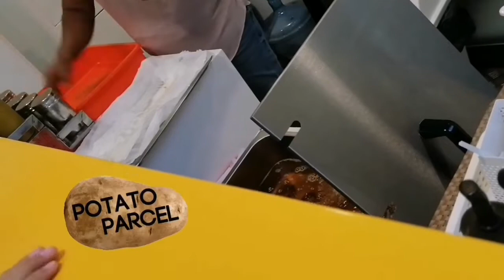A playful evening with Rumman Aden 😊